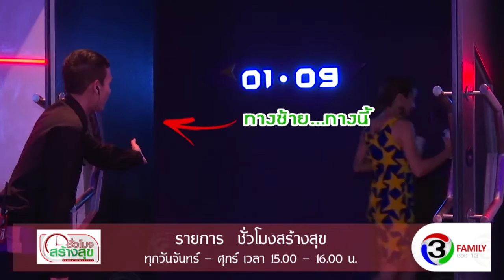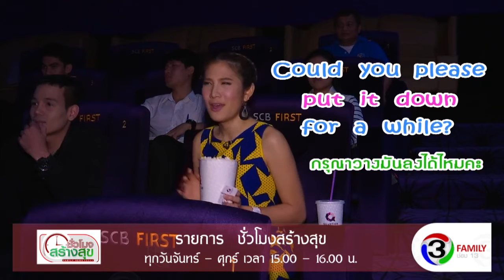English AfterNoonz EP 61 put it down / turn off your mobile / spoil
on air 3 March 2016